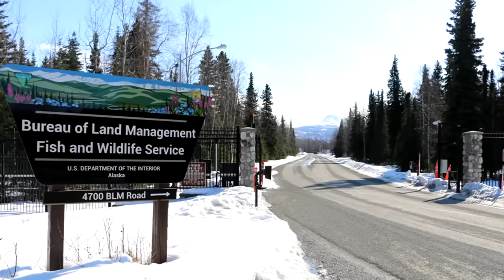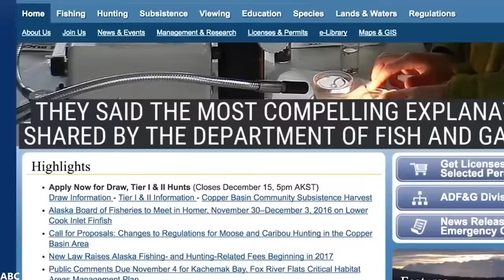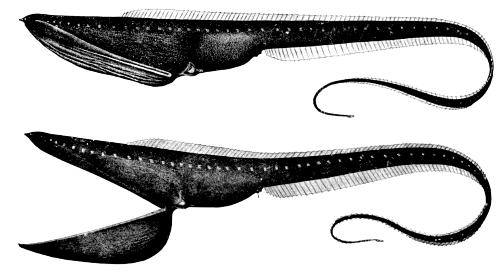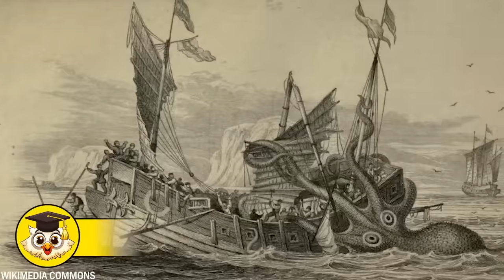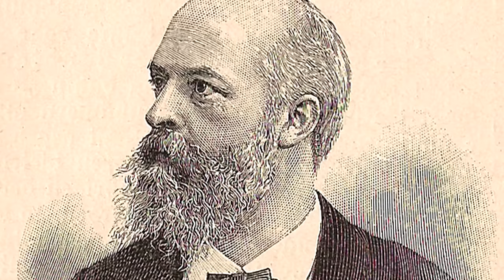Los 100 Monstruos Submarinos Más Grandes Y Aterradores Captados En Cámara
A cientos de metros de profundidad en nuestros océanos, la presión aumenta y la luz solar es cada vez menos visible. Puede que no imaginemos que la vida marina pueda existir en estas condiciones tanextremas y duras. Pero algunas criaturas se han adaptado y han hecho de las profundidades marinas su hogar.